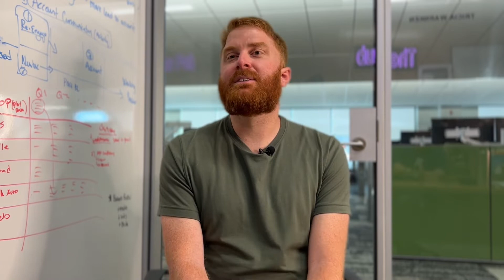Employee Testimonies: CHG Healthcare is a great place to work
Why do our employees love CHG? Hear their firsthand accounts as to why our company is special to them.